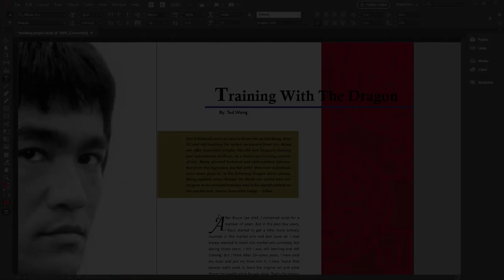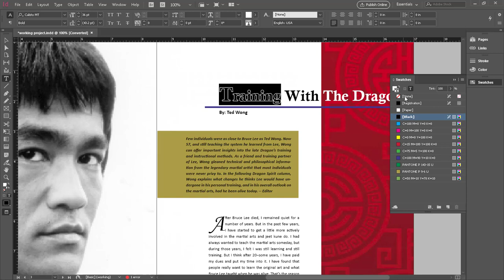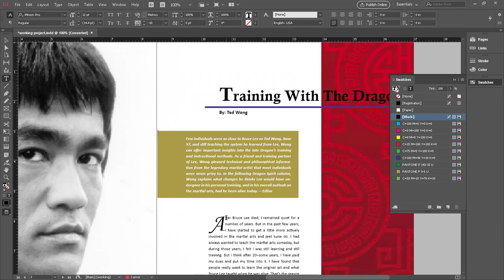InDesign STEP 4b Changing Text Color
Learn how to change the color of text elements in Adobe InDesign.